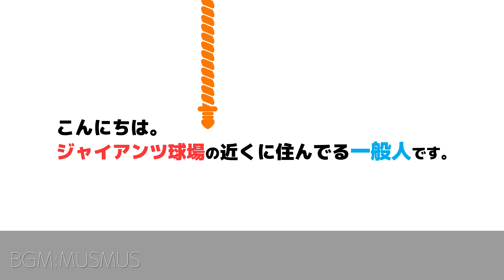【巨人】次期左腕エース復活！最速146km【井上温大】選手がシート打撃に登板で大城元＆坂本勇人選手と対決｜巨人ハイライト｜プロ野球ニュース｜yomiuri giants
2023年5月12日読売巨人軍三軍の練習見学、井上温大選手のシート打撃ハイライト動画です。

大城元選手と坂本勇人選手と計7打席対戦しました。

最速は146キロだったそうです。

■大城元選手
三振
センター前ヒット
ピッチャーゴロ
三振

■坂本勇人
三振
サードゴロ
レフトオーバーツーベスヒット

前橋商高－巨人（2020年〜）
2019年ドラフト4位

★過去の井上温大選手の動画★

■間違いなく巨人左腕エースになる選手！？【井上温大】は着実に調整をすすめ中｜4月ハイライト｜まとめ動画｜読売ジャイアンツ｜プロ野球ニュース

■肘の状態結構悪い？巨人【井上温大】選手のブルペンに入るもの全力投球はせず。読売ジャイアンツ球場｜プロ野球ニュース

■【巨人リハビリ組】堀田賢慎や井上温大、畠世周も参加した三軍練習。読売ジャイアンツ球場｜プロ野球ニュース

★投稿主が動画を発信している理由★

★その他おすすめのチャンネル＆動画★

★その他運営しているもの★

■撮影カメラ

■使用マイク